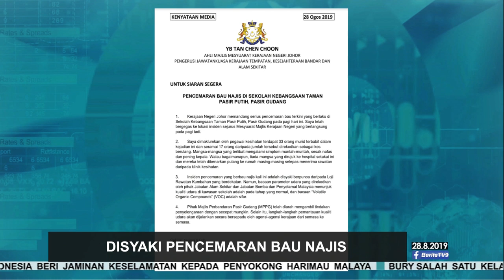Pencemaran Bau Najis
Insiden pencemaran udara terbaharu di Sekolah Kebangsaan (SK), Taman Pasir Putih, di Pasir Gudang disyaki bau najis dari Loji Rawatan Kumbahan yang berdekatan.